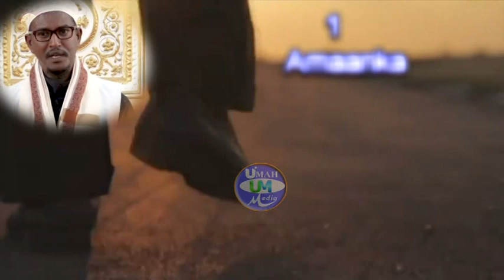Xadiith Nabiga S.C.W 3 Ruuxi Laga Helo...... :: Sh Xasan Khayre Dirir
Umah Media